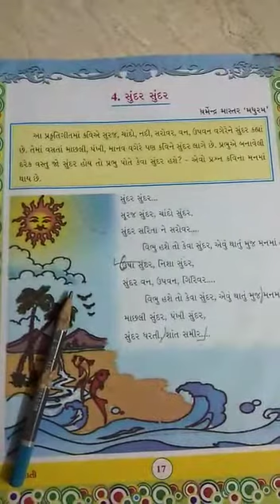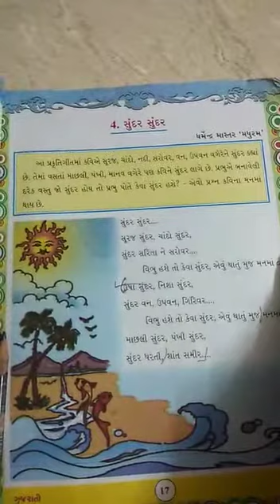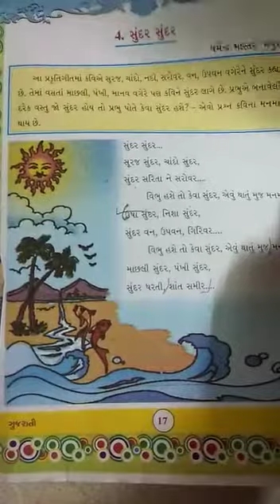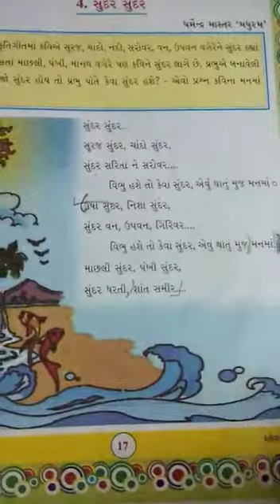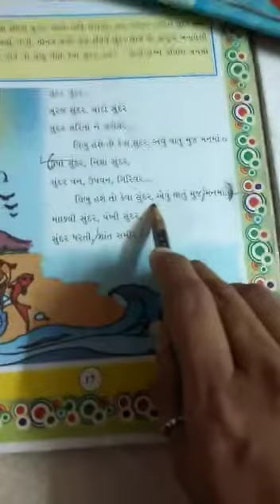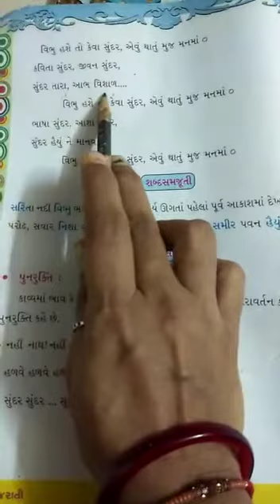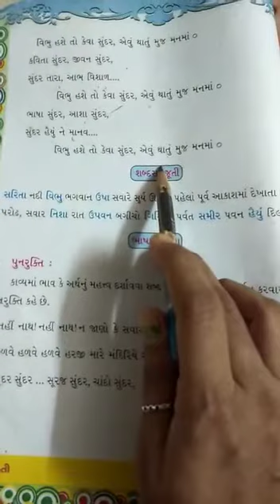ધોરણ-5 | વિષય- ગુજરાતી | કાવ્ય-4, સુંદર સુંદર